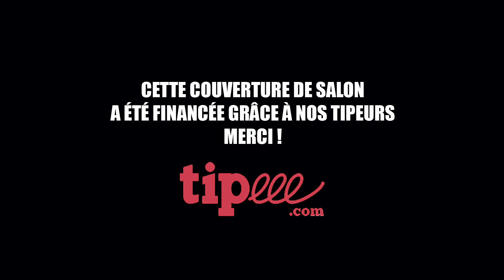FIJ 2020 - Actu & projets jeux de société Lifestyle (Bertrand Arpino) : Fabulia...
Ludovox.fr était présent à l'édition 2020 du Festival International des Jeux de Cannes pour découvrir les nouveaux jeux de société francophones du moment et les sorties à venir.

Bertrand Arpino est le responsable des localisations France des jeux de société Lifestyle nous parle des récentes et futures sorties de jeux de l'éditeur Russe.

À 1:05 : Retour sur les sorties 2019 et début 2020 (Escape from the Azylum, Elastium...)

À 2:30 : il nous présente la sortie du moment, Fabulia.

À 9'00 : il présente les futurs jeux de 2020 (avec un legacy pour enfant, Alice garden,  et un Escape pour enfant notamment), puis le fonctionnement de la maison d'édition Lifestyle.

Pour retrouver toute l'actu ludique, les fiches de jeux de société, les critiques, les news, les vidéos, les podcasts et tout l'univers Ludovox, une seule adresse : Ludovox.fr !

Ça vous intéresse ? Vous voulez nous soutenir ? N'hésitez pas à aller sur la plateforme Tipeee pour faire un don ! MERCI !